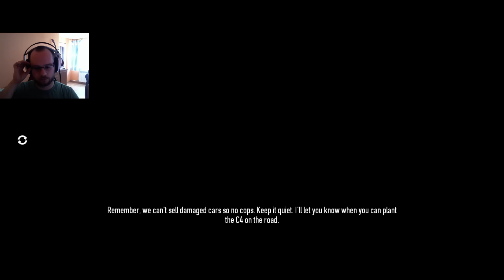MUSIMY TO ZROBIĆ NA CICHO | PAYDAY 2 PL | #05 | GAMEPLAY PL